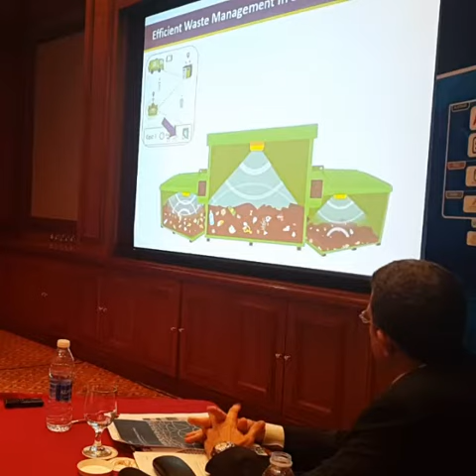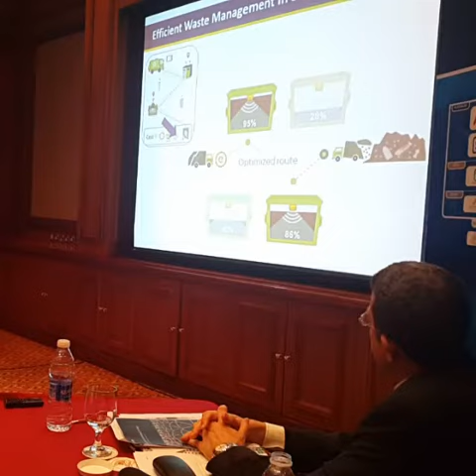Possible Applications of IoT - Smart City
From our IEEE GCC Congress session " at Bahrain, Gulf_Hotel which was about "IoT Challenges & Security Measures", conducted by Mr. Khaled Al-Amri (CEO of EBTCO) and Dr. Wasim Raad (KFUPM)